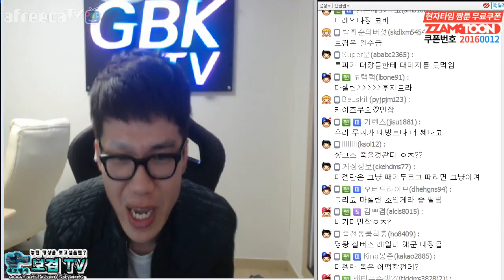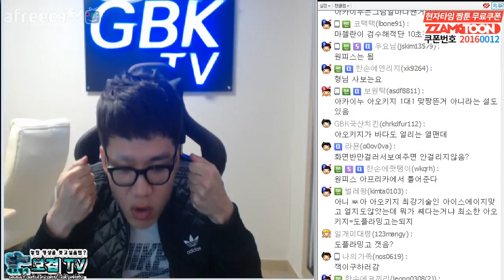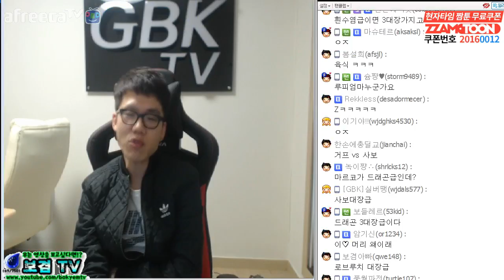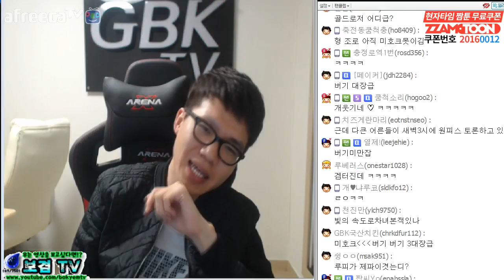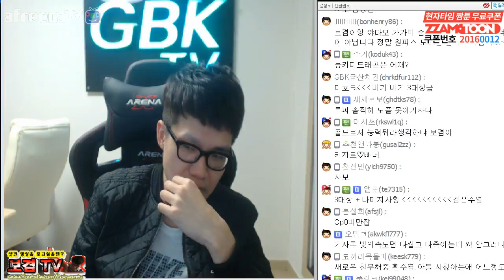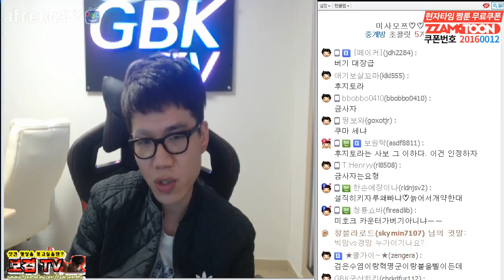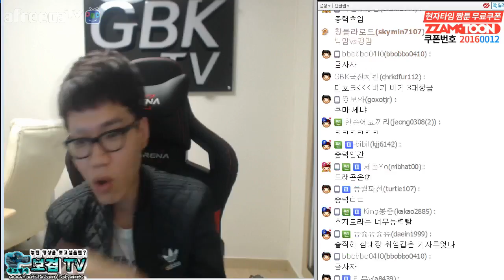원피스] 내가 해군가면 마르코부터 조진다 (아프리카TV BJ보겸)